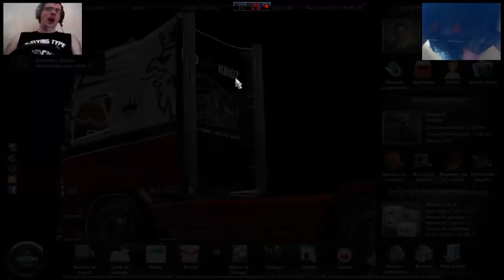Le simulateur français de la route sur ets 2 ep13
sondage pixule pour le live dimanche

Volant utilisé: Logitech G25
Map utilisée: Trucksim map 4.6 + DLC Going east
les camions utilisée: Kenworth Lang Ausgabe
                      MAN TGX BDF Tandem

Montage vidéo fait avec Windows Live Movie Maker

Notre page web de l'entreprise La team Franco Belge